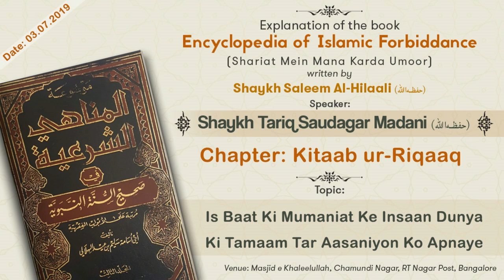Is Baat Ki Mumaniat Ke Insaan Dunya Ki Tamaam Tar Aasaniyon Ko Apnaye | Shaykh Tariq Saudagar Madani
Topic: Is Baat Ki Mumaniat Ke Insaan Dunya Ki Tamaam Tar Aasaniyon Ko Apnaye

٠٠٠٠٠٠٠٠٠٠٠٠٠٠٠٠٠٠٠٠٠٠٠٠٠٠٠٠٠٠٠٠٠٠٠٠٠٠٠٠